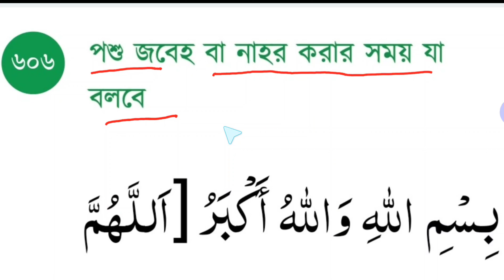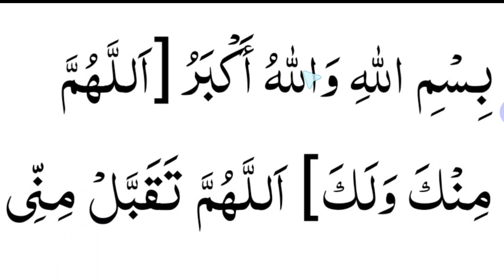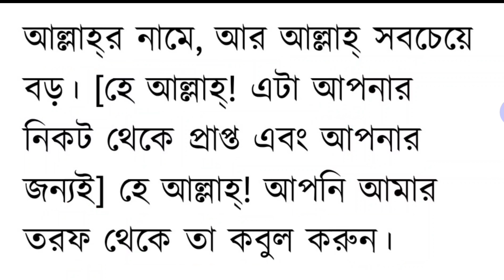পশু জবেহ বা নাহর করার সময় এই দু'আ পড়তে হয়